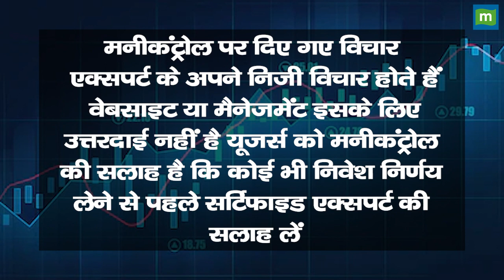Elin Electronics Share Price: गिरावट पर लिया फिर और टूटा, अब क्या करें || Hot stocks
Elin Electronics Share में जानें निवेश को लेकर क्या है Experts की राय. जानें किन levels पर करनी चाहिए आपको खरीदारी और क्या है Target Price और जानिए किस Strategy के साथ इस Stock में पैसा कमाया जा सकता है. देखें वीडियो.